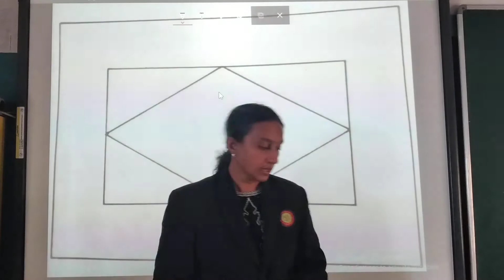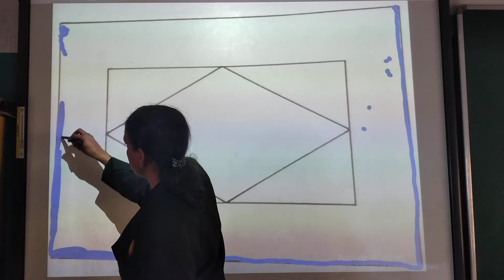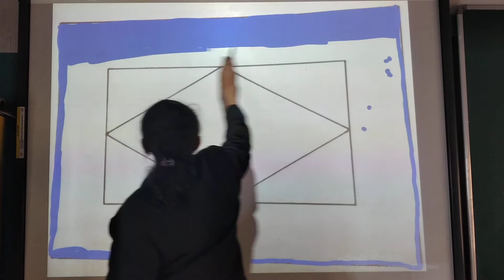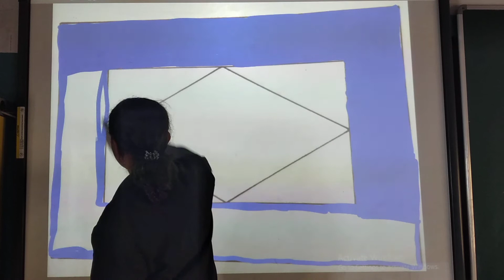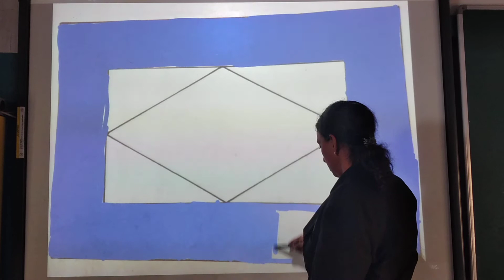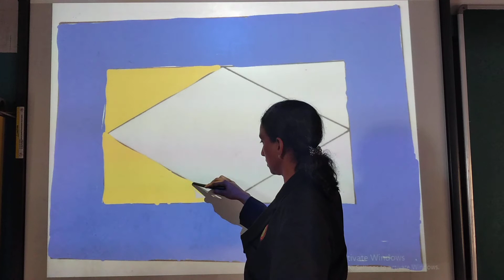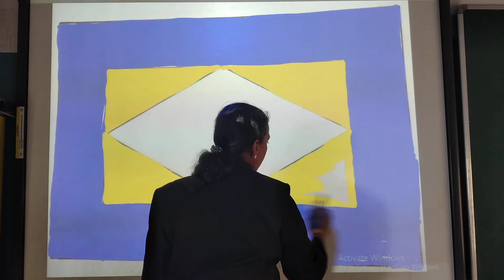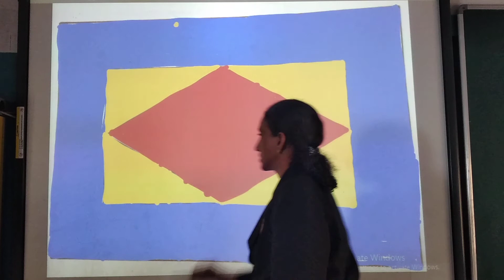Std:-K.G.2E sub:-drawing (P-33)